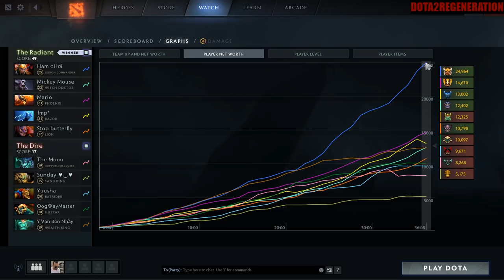Damage Abuse Duel + Link + Mortal Strike | Dota 2 Ability Draft